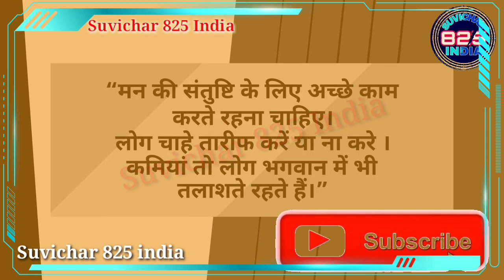Suvichar School Ke liye Aaj ka suvichar जितना कठिन संघर्ष होगा, जीवन में जब भी हम खराब दौर से गुजर